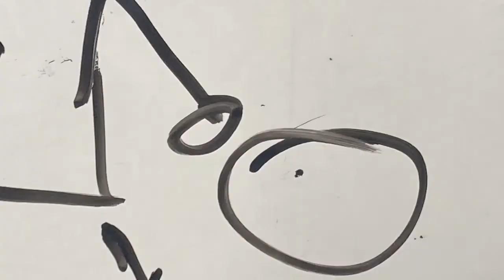Whiteboard Animation TURN IN HERE! Mar 9, 2022 at 8 21 AM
Whiteboard Animation Pavlovich OC Cartooning- Animation Class Oak Crest Middle School